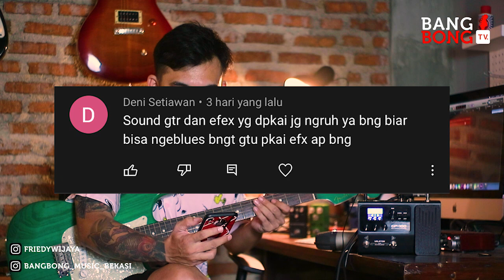EFEK GITAR UNTUK MAIN BLUES ??? PENDAPAT GWE TENTANG VALETON GP100